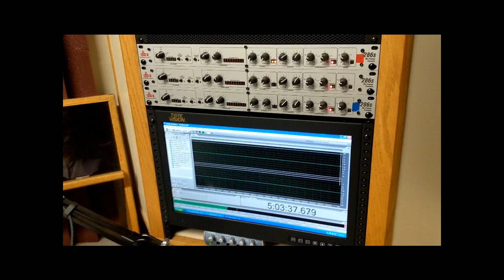Porch Talk Radio for March 27th, 2021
Eddie Adams Jr and Gabriel Phillips continue the discussion of reparations and "40 acres&mule"...   plus your calls and "This Day in History"...  a behind the scenes clip of the Porch Talk Radio Show,  Saturday's at 1pm on WTMP [am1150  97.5 FM and 102.1 FM] Tampa Bay... and LIVE on FaceBook too.